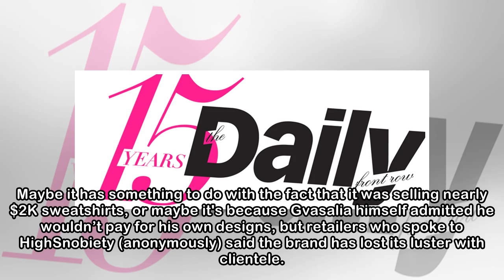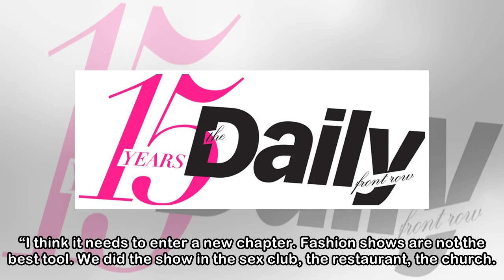No One Is Buying Vetements Anymore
Demna Gvasalia’s days of disrupting the fashion industry at Vetements could be over, because according to HighSnobiety, the brand's days seem to be numbered. Since its conception in 2014, Vetements ha...